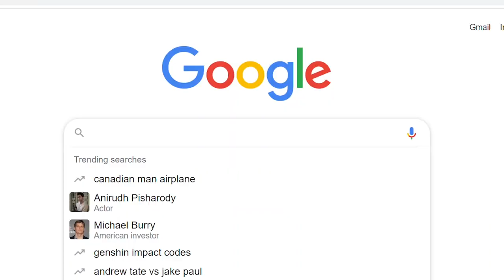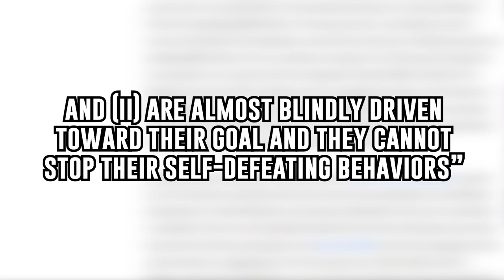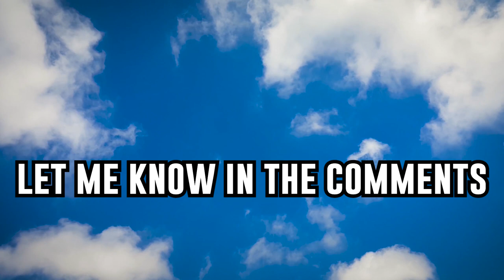Emily The Criminal Explained | Ending Explained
I hope this Emily The Criminal Explained / Emily The Criminal Ending Explained / Emily The Criminal Movie Explained helps anyone who may be confused. I loved this movie for its story and its message in many ways, so it was really fun to do this breakdown. I did lots of research and thinking, and I think I've wrapped my head around it. Here is my explanation of the movie and the ending. Emily The Criminal starring Aubrey Plaza and Theo Rossi, directed by John Patton Ford, is a new 2022 movie. Tune into this Lucas Blue Explained to find out the meaning of Emily The Criminal. I would love to discuss!

This is a spoiler-filled Emily The Criminal Explained video by Lucas Blue.

Let me know your thoughts about Emily The Criminal or any of your favorite crime thrillers in the comments below. I love hearing the opinions!

Director: John Patton Ford
Cast: Aubrey Plaza - Theo Rossi